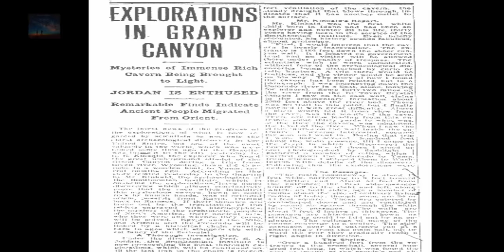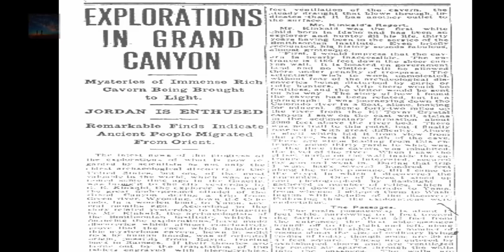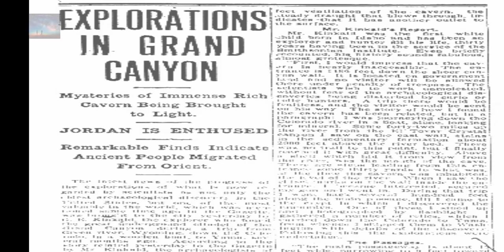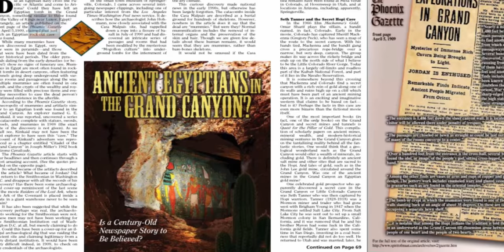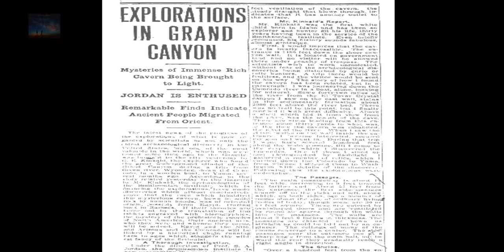Ancient Egyptian City in the Grand Canyon?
Investigated by the Smithsonian institute and then apparently covered up is the revelation that Egyptian and Oriental Artifacts were discovered in the Grand Canyon in 1909, according to Dave Childress, it all checks out and the cover up is very real